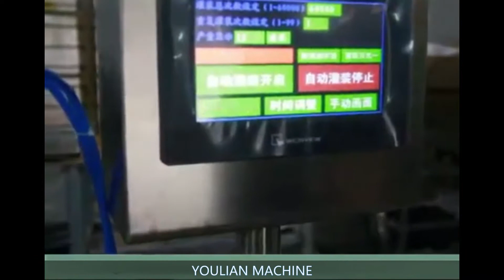How To Use Small Dosing Linear Automatic Liquid Filling Machine For Disinfectant Alcohol 120-330ml